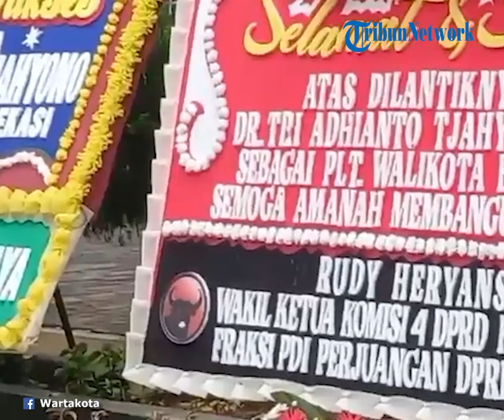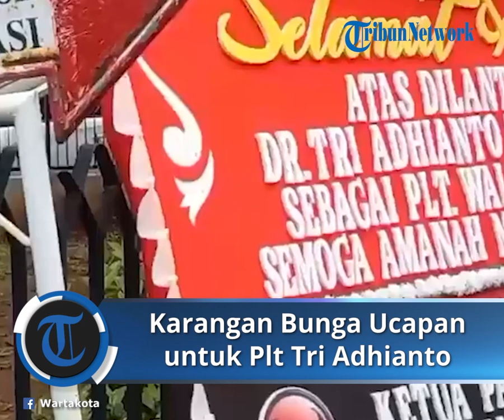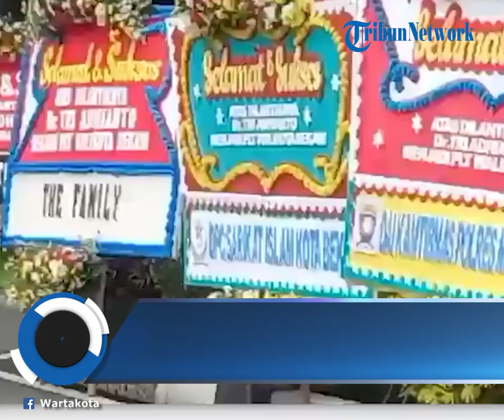Ratusan Karangan Bunga Banjiri Kantor Pemkot Bekasi, Setelah Rahmat Effendi Resmi Jadi Tersangka KPK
TRIBUN-VIDEO.COM, - JAKARTA - Ratusan karangan bunga ucapan selamat atas diangkatnya Wakil Wali Kota Bekasi Tri Adhianto menjadi Pelaksana Tugas (Plt) Wali Kota Bekasi memenuhi kantor Pemkot Bekasi.

Dilansir dari TribunJakarta.com, karangan bunga itu sudah berdatangan sejak hari Minggu (9/1/2022) sampai hari ini, Senin (10/1/2022).

Tri Adhianto diangkat menjadi Plt Wali Kota Bekasi lantaran Rahmat Effendi ditetapkan tersangka dalam dugaan tindak pidana korupsi berupa penerimaan sesuatu oleh penyelenggara negara atau yang mewakilinya terkait pengadaan barang dan jasa serta lelang jabatan di Pemerintahan Kota Bekasi.

Ratusan karangan bunga dikirim dari sejumlah pihak diantaranya, instasi dinas di lingkungan Pemerintah Kota Bekasi, komunitas, rukun warag hingga pengusaha.

Tidak sedikit ucapan selamat berupa karangan bunga datang dari sejumlah politisi diantara, Partai Demokrat, PDI Perjuangan, PAN Kota Bekasi serta sejumlah organisasi masyarakat (ormas).

Seperti diketahui, Gubernur Jawa Barat Ridwan Kamil resmi menyerahkan surat keputusan (SK) pengangkatan Pelaksana Tugas (Plt) Wali Kota Bekasi kepada Tri Adhianto.

Pria yang akrab disapa Emil ini menambahkan, penyerahan surat penugasan merupakan tindak lanjut dari Mendagri Tito Karnavian menyusul telah ditetapkannya Rahmat Effendi sebagai tersangka di KPK.

"Nah surat ini sudah diserahkan langsung menindaklanjuti kemarin ada surat dari Mendagri Pak Tito yang memerintahkan provinsi untuk secepatnya mengirimkan surat ini kan," katanya.

SK pengangkatan Plt Wali Kota Bekasi tersebut diserahkan langsung Gubnernur Ridwan Kamil kepada Tri Adhianto di rumah dinas Gubernur Jawa Barat, Gedung Pakuan, Kota Bandung, Jumat (7/1/2022).

Tri datang bersama istrinya, Wiwiek Hargono, serta beberapa staf Pemkot Bekasi.

Penyerahan berlangsung di rumah dinas Gubernur Jawa Barat Ridwan Kamil di Bandung yang turut dihadiri Wakil Gubernur Jawa Barat serta beberapa pejabat setempat.

Saat proses penyerahah SK, tampak Ridwan Kamil berbincang dengan Tri Adhianto.

Mereka juga berkesempatan melakukan foto bersama sambil menunjuk surat dari Kementerian Dalam Negeri (Kemendagri) terkait jabatan Plt Wali Kota Bekasi.

Dalam foto, tampak tatapan mata Tri Adhianto menunjukkan ekspresi datar. Hal serupa yang juga ditunjukkan Ridwan Kamil.

Berbeda dengan Tri Adhianto, sang istri yakni Wiwiek Hargono justru terlihat menunjukkan ekspresi semringah dengan tatapan mata berbinar.

Artikel ini telah tayang di Tribunnews.com dengan judul Ratusan Karangan Bunga Banjiri Kantor Pemkot Bekasi, Setelah Rahmat Effendi Resmi Jadi Tersangka KPK,